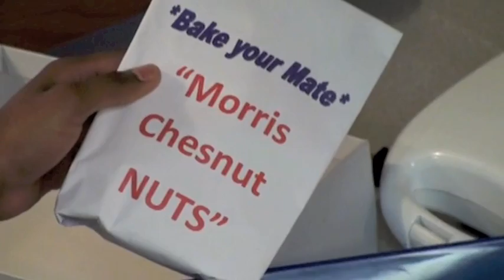ECSU - Infomercial Bake Your Mate.mov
Elizabeth City State University (ECSU) - Advanced TV Production - Infomercial